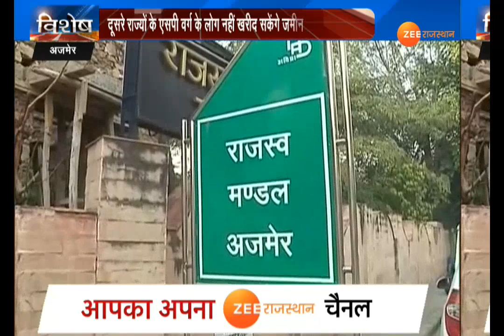दलितों से दगाबाजी का 'THE END'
प्रदेश में अनुसूचित जाती वर्ग के कास्तकारों के हितो को संरक्षित करते हुए राजस्थान राजस्व मंडल ने एक अहम फैसला सुनाया है ... इस फैसले के बाद अब राजस्थान के एससी वर्ग की कृषि भूमि को अन्य राज्यों के एससी वर्ग के ही किसान भी नहीं खरीद पायेंगे